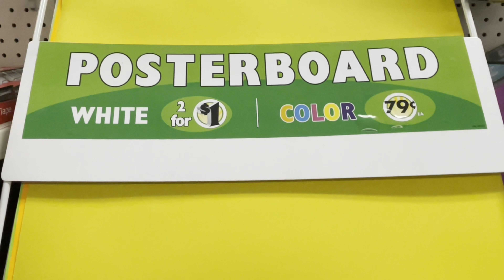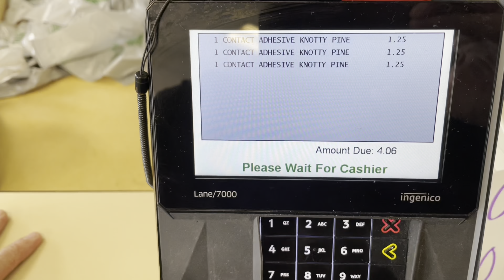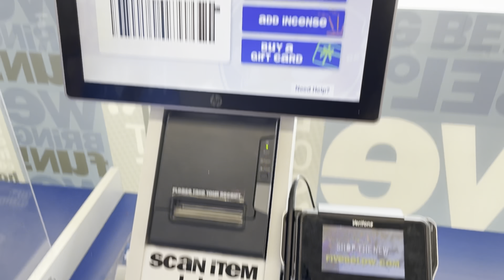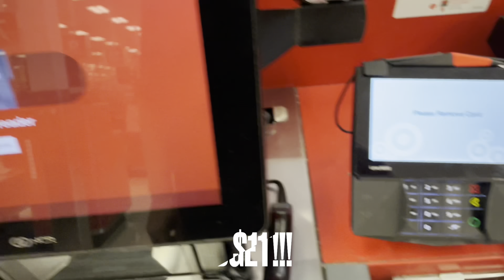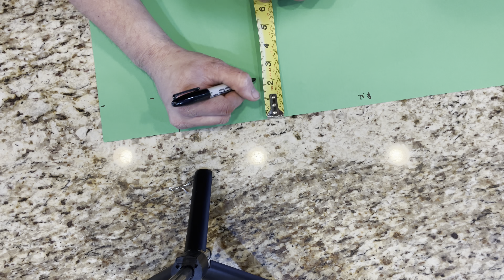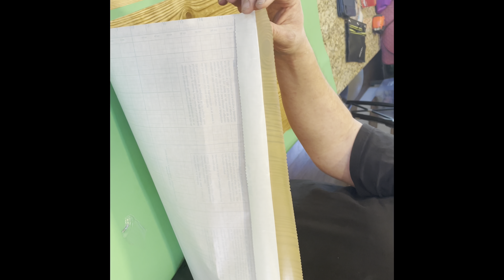3 backgrounds, tripod, and light source ALL UNDER $30!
(This video was shot on iPhone and edited on iMovie)

In this tutorial I go to 3 stores and spend less than $30 to create a background set, an individual green screen, and a bigger green screen setup.